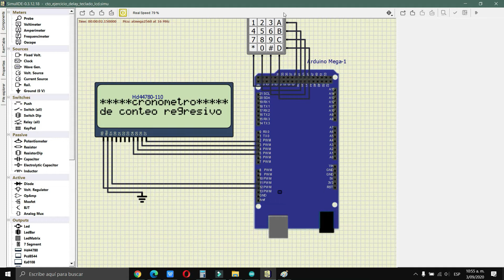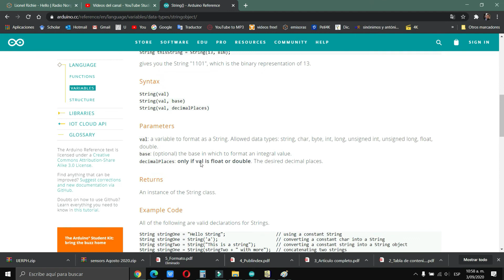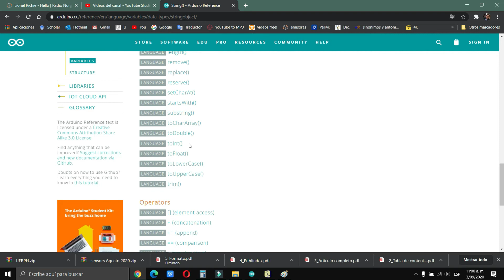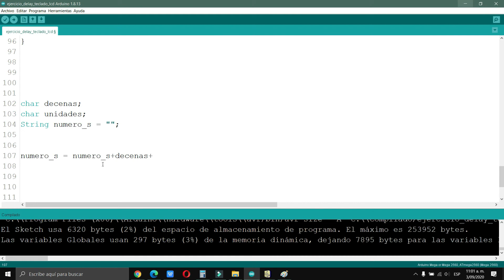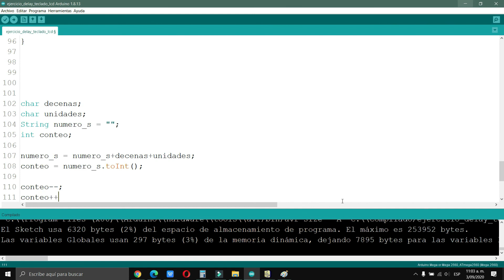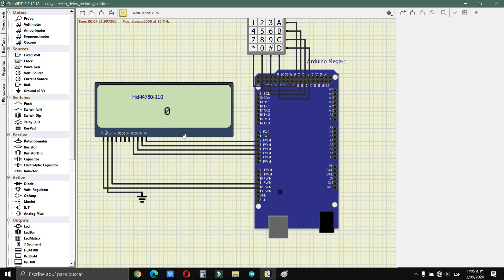Ejercicio delay teclado lcd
Ejercicio propuesto para practicar manejo de teclado LCD y retardos por software